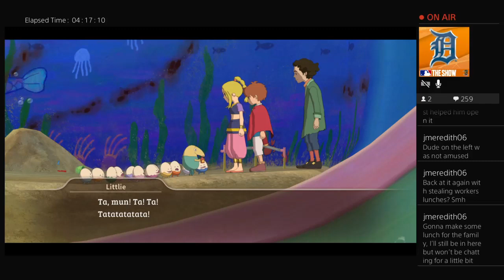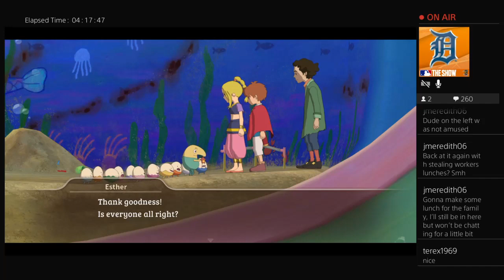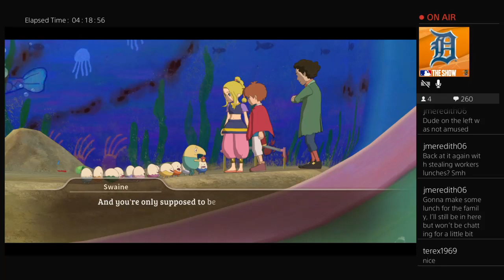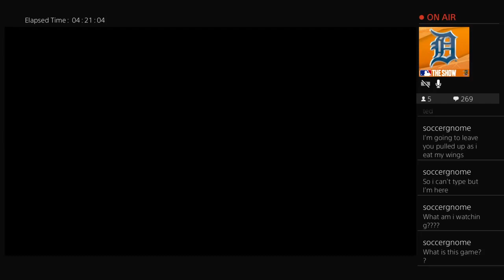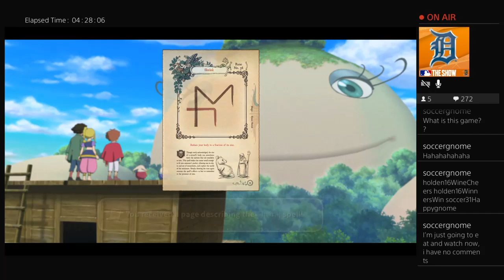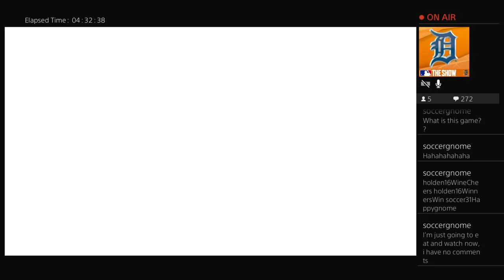Lets play ni no kuni Wrath of the white witch ep26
Another amazing stream with mad support i hope everyone who missed it enjoys the content